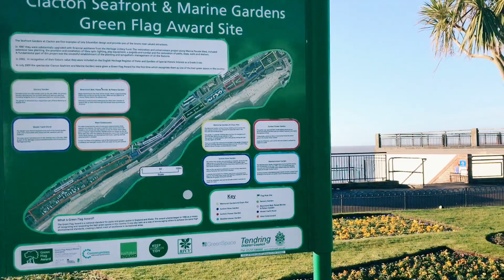the beach | UK beaches | beach tour | clacton on sea beach | travel Vlog | 4k walk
Hey Guys,
sharing a walking tour of clacton on sea beach. Hope you will enjoy the calmness and tranquility from the hustle bustle of hectic city life. Enjoy.
Thanks